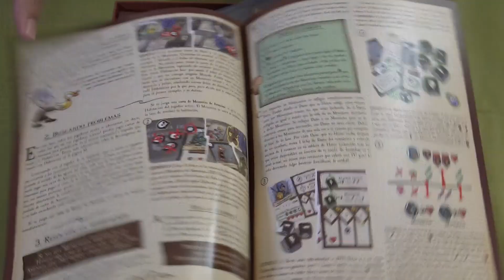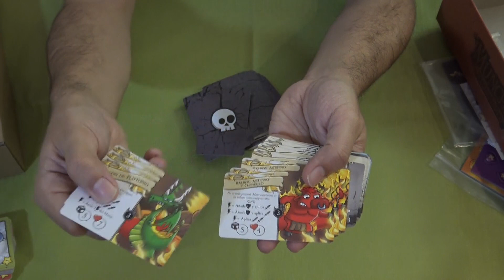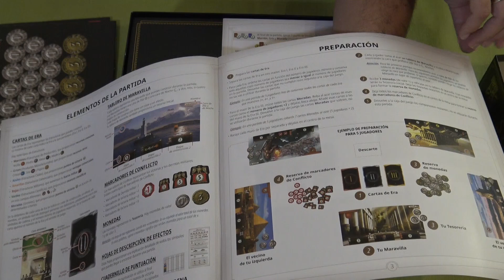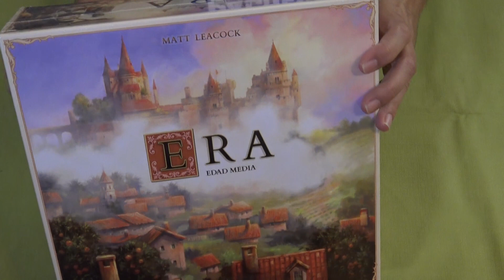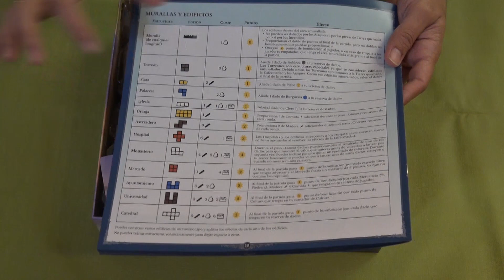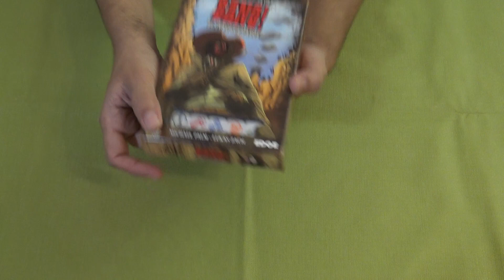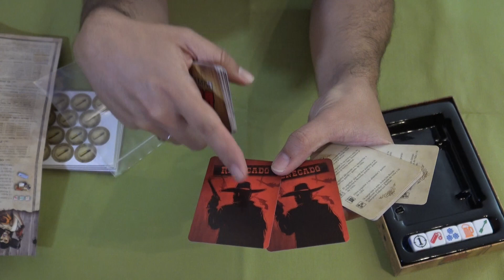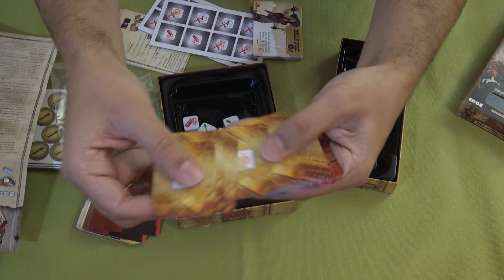Ronda de Novedades - Edge / Asmodee: 7 Wonders, Era, Bang Dados y Munchkin Dungeon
Abrimos los juegos de mesa de Mercurio: 7 Wonders, Era, Bang Dados y Munchkin Dungeon